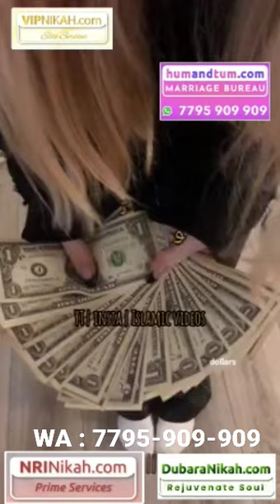HumAndTum.com 3 important things to decide before marriage